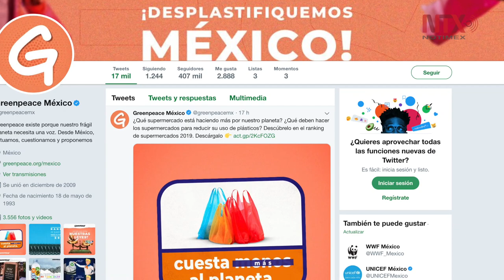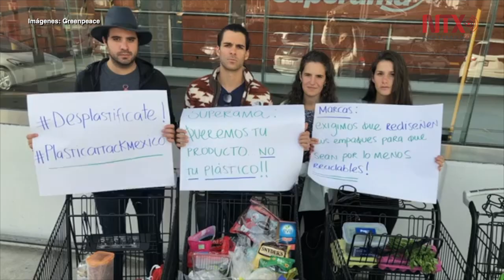Sólo dos supermercados locales buscan reducir plásticos: Greenpeace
Sólo dos cadenas locales aprobaron la encuesta aplicada por Greenpeace México para conocer la huella plástica de los supermercados en el país e incentivarlos a eliminar los plásticos de un solo uso.